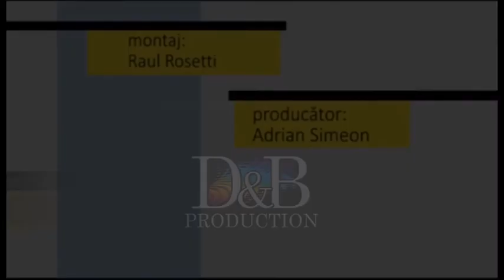Fotoliul cu ghimpi Marius Mane